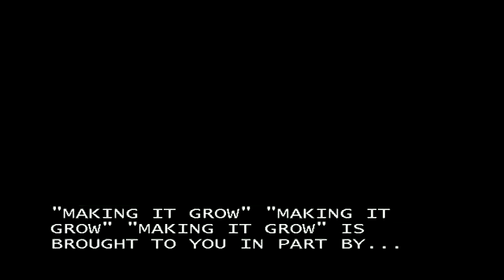South Carolina ETV (2014)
From "Making It Grow"

Here is another find. Enjoy!